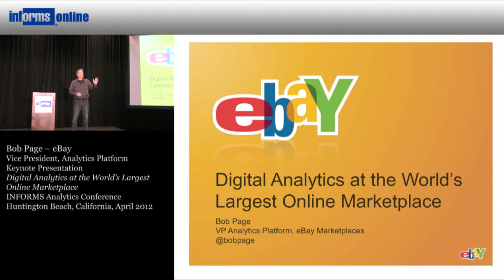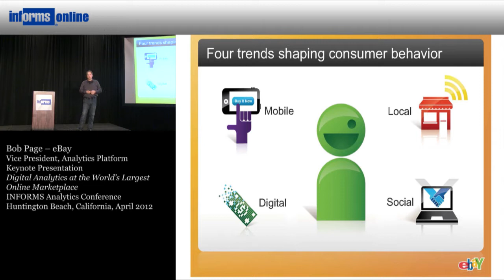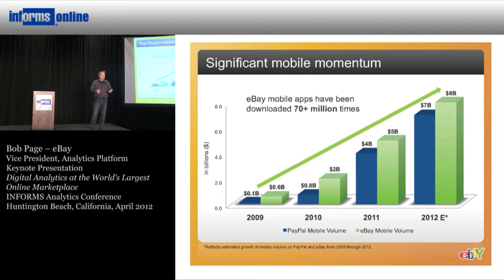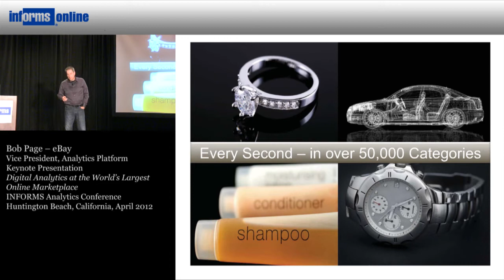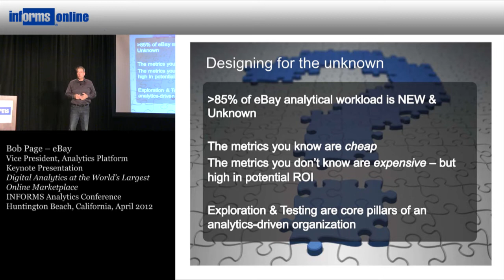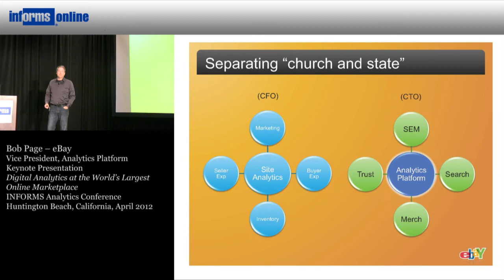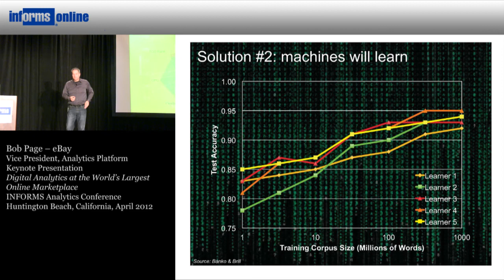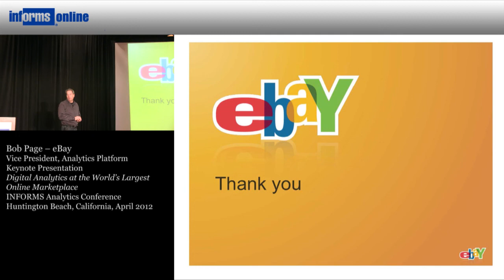Digital Analytics at the World's Largest Online Marketplace -- eBay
2012 Analytics Conference Huntington Beach
Keynote Presentations
Presented by Bob Page, VP, Analytics Platform, eBay

Bob Page provides a peek inside the world's largest online marketplace for how big data is managed. He delivers some of the insights uncovered, lessons learned, and some thoughts on what lies ahead, both for eBay and the digital analytics industry.